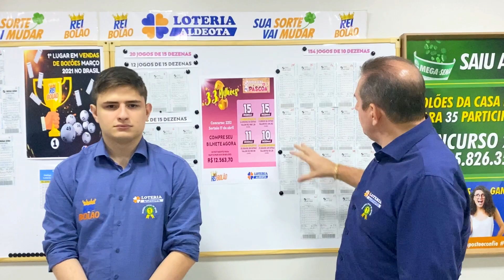6 MOTIVOS PARA JOGAR NA DUPLA DE PÁSCOA 2021!!!🐰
APOSTE AGORA! 🍀 Dupla-Sena De Páscoa
👇🏻👇🏻👇🏻Clique No Link Abaixo:👇🏻👇🏻👇🏻
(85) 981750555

Somos a Loteria Aldeota, O Rei Do Bolão.
Agência credenciada pela Caixa Econômica Federal há mais de 15 anos.